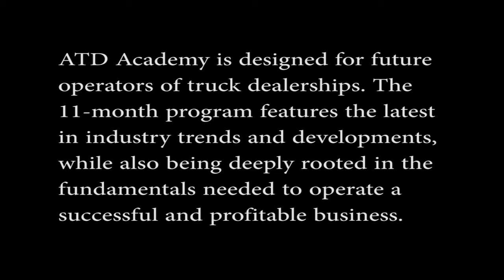2017 ATD Dealer Academy Graduation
Congratulations to Scott Dixon and Scott Coleson for graduating from Dealer Academy. The program features the latest in industry trends and developments, while also being deeply rooted in the fundamentals needed to operate a successful and profitable truck business.